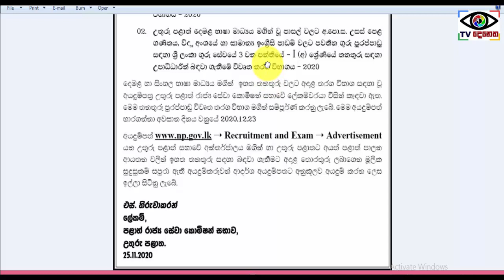Dinamina gazette|| government jobs|teachers vacancies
ගුරු පුරප්පාඩු සදහා අයදුම් පත් කැදවයි.රජය විසින් නිකුත් කරන ගැසට් එක තුලින් උපුටා ගන්නා ලදි.